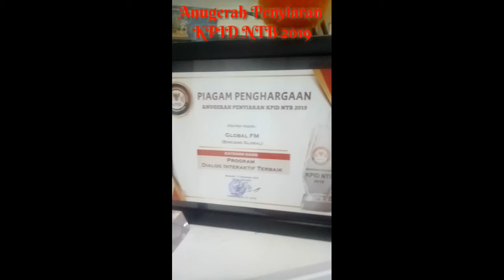Anugerah Penyiaran KPID NTB 2019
Radio Global FM Lombok kembali meraih beberapa penghargaan di ajang Anugerah Penyiaran KPID NTB 2019 yg berlangsung pada hari Minggu 17 November 2019 di Ballroom Lombok Raya Hotel Mataram.